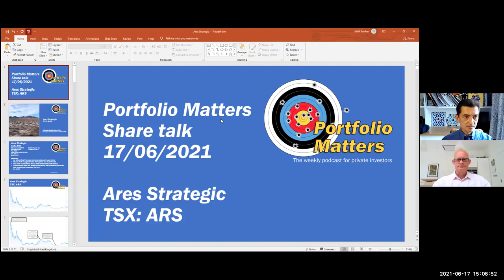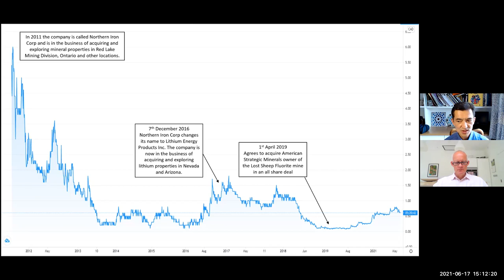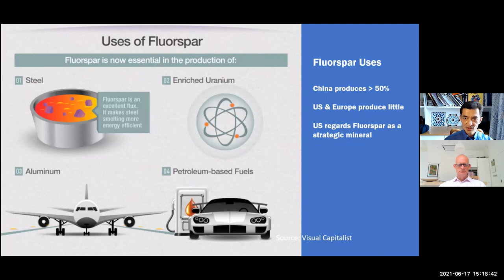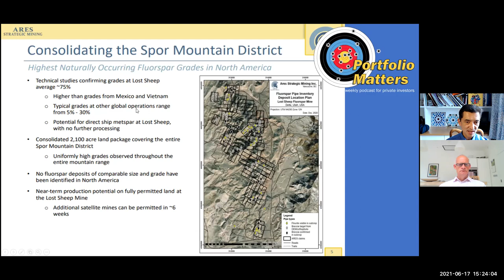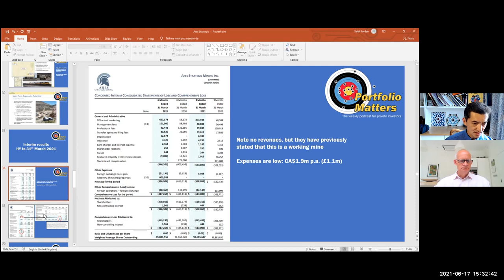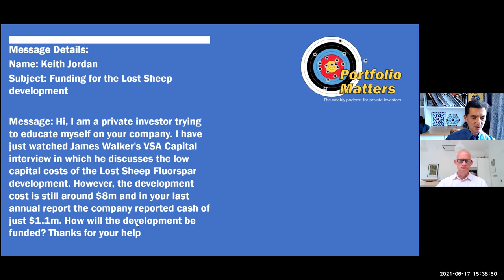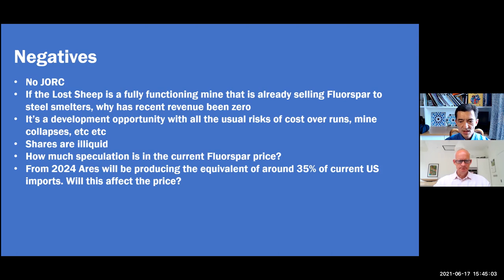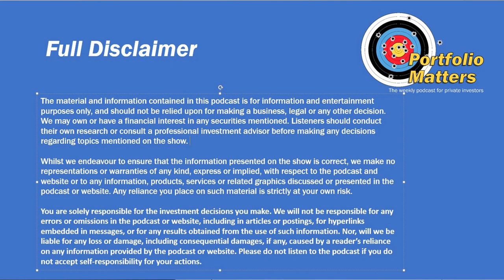Ares Strategic - Share Talk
We discuss small Canadian listed company Ares Strategic which has a Fluorspar development in Utah, USA